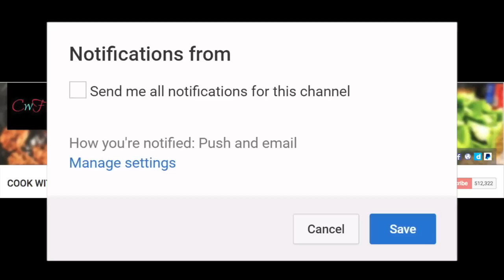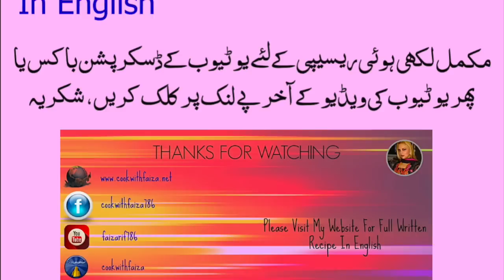MUTTON & VEGETABLE BIRYANI *COOK WITH FAIZA*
Learn How To Cook MUTTON & VEGETABLE BIRYANI  On Eid day/ Eid Recipe / Mutton & Veg Biryani By COOK WITH FAIZA

آپکو مکمل ریسپی میری ویب سایٹ پر ویڈیو کے نیچے ملے گی، اور یوٹیوب کی ویڈیو پر آپ کو ایزی لنک بھی فراھم کیا ھے، مھربانی فرما کر زرا غورفرمائی